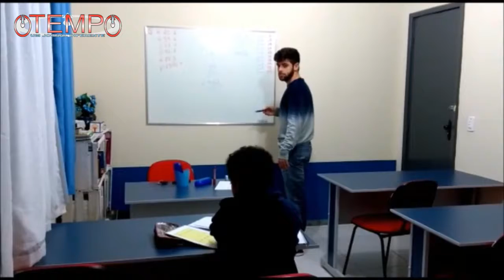Conheça a Tutores Educação Multidisciplinar de Rio Bonito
Conheça a Tutores Educação Multidisciplinar, no Centro de Rio Bonito, na Rua Dr. Francisco de Souza, nº 310. A unidade chegou a Rio Bonito recentemente e já se tornou um diferencial no estímulo a Educação, reforço escolar e no oferecimento de soluções, sobretudo para crianças com dificuldades de aprendizado. Faça uma visita!